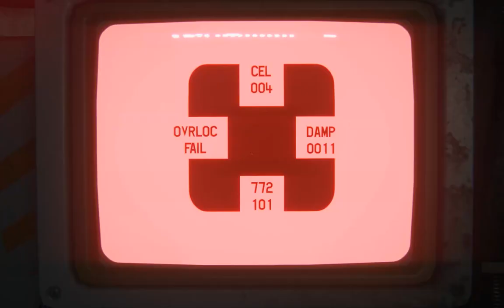Let's Play Alien: Isolation 067 - 35 A, 75 B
It turns out we could have just manually aimed the broadcast array at the Torrens and sent them a message way back in video 13, but hey, at least we're doing it now. Unfortunately, in order to do that, Ripley is going to have to suit up and go outside into the void, since the array's controls are actually out on the array itself!